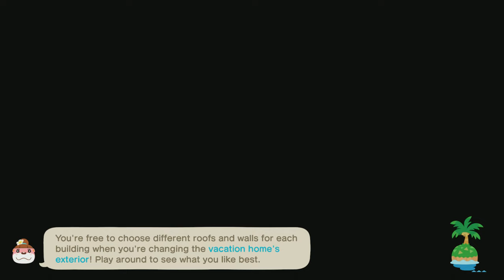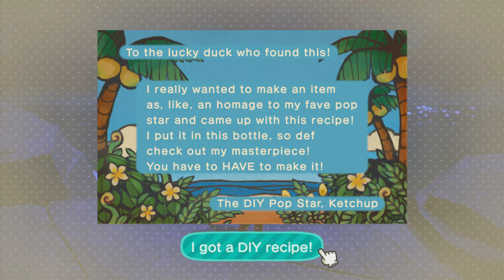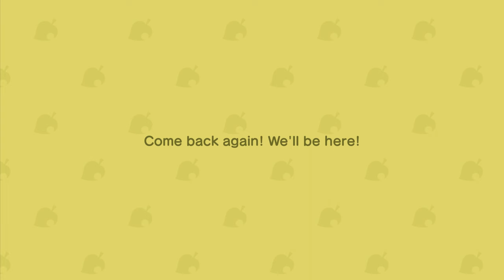TildeShambles - Animal Crossing: New Horizons - Part 99